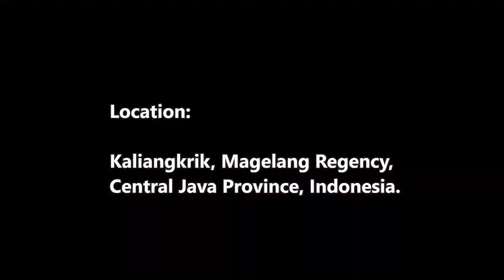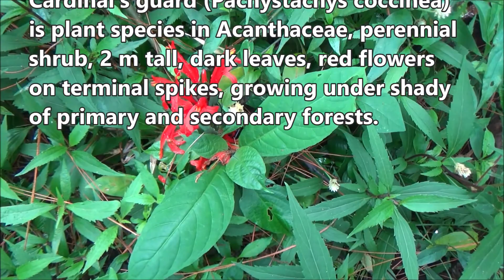Cardinal's guard (Pachystachys coccinea)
Dlium Lollipop merah or Cardinal's guard (Pachystachys coccinea) is a species of plant in Acanthaceae, a perennial shrub, up to 2 meters tall, dark green leaves ovate to elliptical and red flowers on terminal spikes, growing wild under the shady canopy of primary and secondary forests.

P. coccinea has stems upright, straight, branching symmetrically and dark green. The leaves have a dark green stalk and appear in pairs at a point of the stem and arranged against each other.

Single leaf oval, wavy surface, rounded base, pointed or rounded tip and crisp like paper. A large, bright green bone in the center with several pinnate veins and a shiny surface.

Each stem has a flower and appears in large dark green terminal clusters with long dark green stalks. Bright red flowers that form circular tendrils with thick yellow threads and do not fall off easily.

Cardinal's guard grows in colonies in the shade under the canopy of primary and secondary forest, plantation lands and abandoned places on loam and sandy soils with medium temperature.

Kingdom: Plantae
Phylum: Tracheophyta
Subphylum: Angiospermae
Class: Magnoliopsida
Order: Lamiales
Family: Acanthaceae
Genus: Pachystachys
Species: Pachystachys coccinea

Publications:

Boggan, J. Funck, V. & Kelloff, C. (1997). Checklist of the Plants of the Guianas (Guyana, Surinam, Franch Guiana) ed. 2: 1-238. University of Guyana, Georgetown.

Brako, L. & Zarucchi, J.L. (1993). Catalogue of the Flowering Plants and Gymnosperms of Peru. Monographs in Systematic Botany from the Missouri Botanical Garden 45: i-xl, 1-1286. Missouri Botanical Garden.

Lianah, Lianah; Kusumarini, Niken; Rochmah, Fitriana; Orsida, Fadla; Mukhlisi, Mukhlisi; Ahmad, Milya Ulfa; Nadhifah, Ainun (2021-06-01). "Bryophyte Diversity in Mount Prau, Blumah Village, Central Java". Jurnal Biodjati. 6 (1): 23–35. doi:10.15575/biodjati.v6i1.11693. ISSN 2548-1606.

Location: Kaliangkrik, Magelang Regency, Central Java Province, Indonesia.

Aryo Bandoro